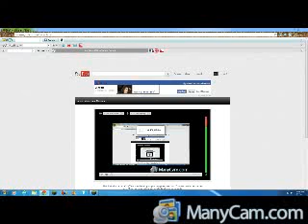Minecraft PlayThrough Part 18 (Fail TABLE)